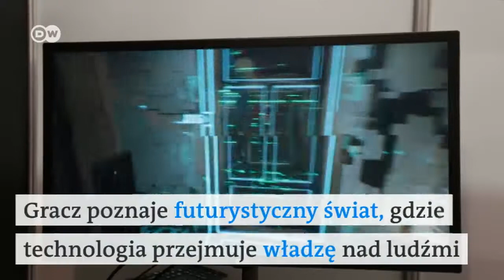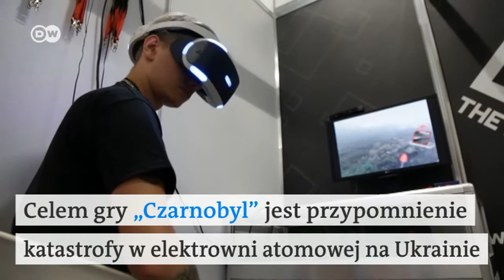Polscy twórcy gier na targach Gamescom 2017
W Kolonii trwają jedne z najważniejszych na świecie targów gier komputerowych. Polacy zaprezentowali ponad 50 gier!